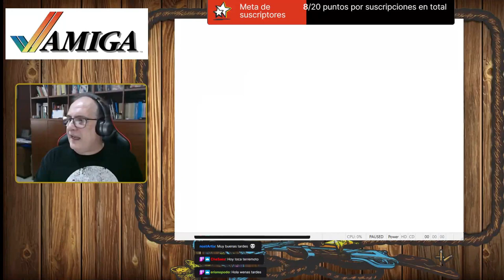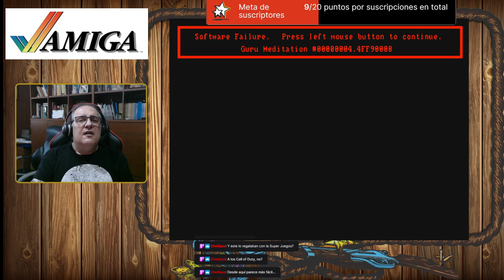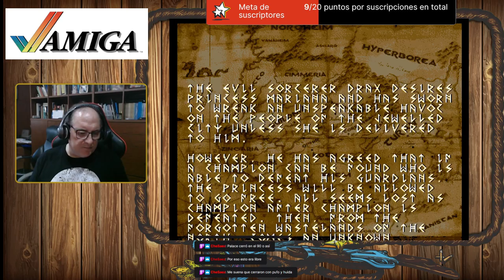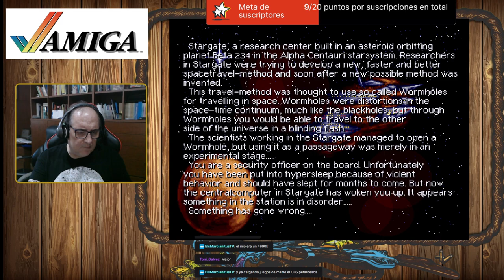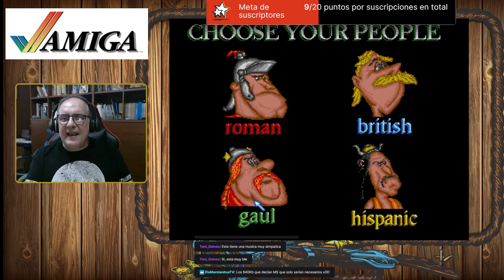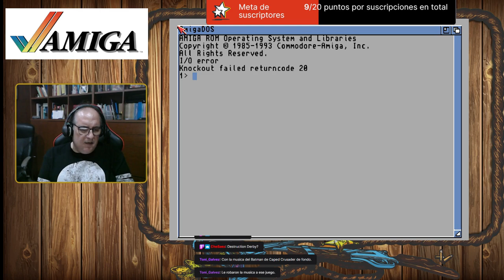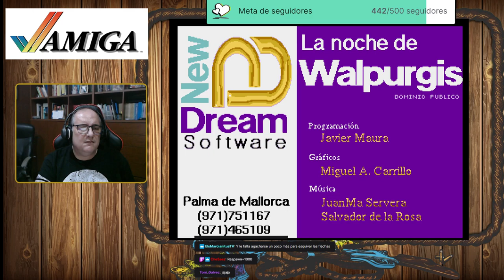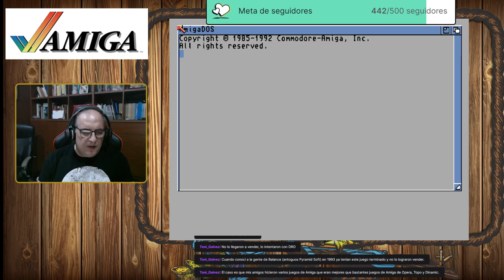Por Un Puñado De Juegos Showdown #46: Las joyas del Dominio Público en Amiga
En Directo todos los Miércoles y Viernes a las 20:00 (Horario de Invierno),

Juegos de la Transmisión:
Aerial Racers (Insane Software)
Air Taxi (Amiga Power)
Alien Bash (The One Amiga)
Alien Bash II (Amiga Format)
Amiganoid (Digital Illusions)
Apache (Team 17)
Applejack (Omega Design)
Aquanaut (F1 Licenceware)
The Art of Breaking Heads (T. Peers)
Assimilation: Caffeine 2 (Fullspeed)
Barbarian II (Vlad)
Barbarian+ (Raster Wizards)
Blip 'n Blop: The Mario Hunters (Psycho'paths)
BloodFest (Mellow Chips)
Bomb Pac CD32 (Oliver Wagner)
Boondar (The One Amiga)
Buggles (Horizon Software)
Conquest: Remix (Quartz PD)
Cybernetix: The First Battle (Vision)
Deluxe Pacman (Edgar M. Vigdal)
Dithell's Wonderland (Amiga Action)
Dragon Ball: Jumps (Balance)
Fatal Impact (F1 Licenceware)
Galactic: The X'mas Edition (The One Amiga)
George And The Repton-clone (Harlequin Design)
Golden Wing (CopperSky)
Hellzone: Carnage Extreme (NBS PD)
Insectoids From Outer Space (Amiga Format)
Knock Out (Ben Wyatt)
Llamatron: 2112 (Llamasoft)
Mani Pulite (Double Byte Software)
MartinSoft Pengo (MartinSoft)
La Noche de Walpurgis (New Dream)
Operation Firestorm (F1 Licenceware)
Psycho Santa (The One Amiga)
Revolution (The One Amiga)
Sensible Massacre: England v Holland (Amiga Action)
Sensible Massacre 2: Bulldozer Butcher (Amiga Action)
Sensible Train-spotting (Amiga Power)
Stellar Escape (F1 Licenceware)
Plat-man (The One Amiga)

Músicas de la Cuenta Atrás:
Quartex Theme (Bubble Trubble) (F1 Licenceware)
Michael Hay - Super Foul Egg (Amiga Power)

Emulador Usado para la Transmisión:
WinUAE